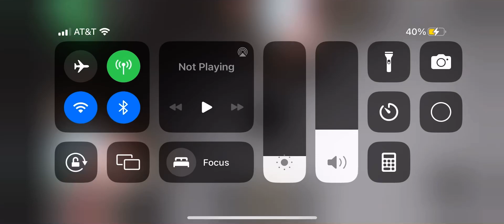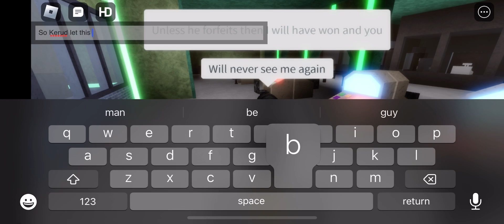Lennox and Kerud fight tomorrow